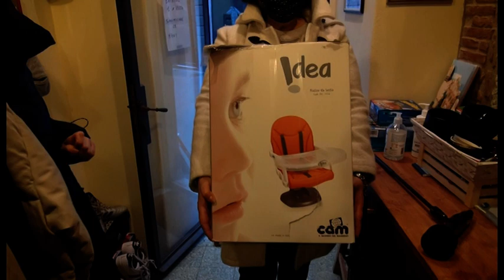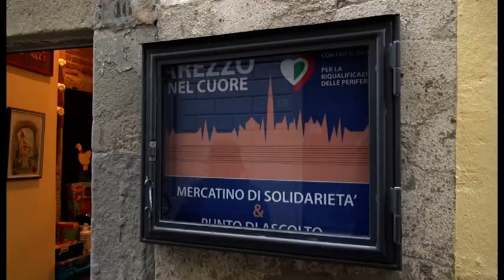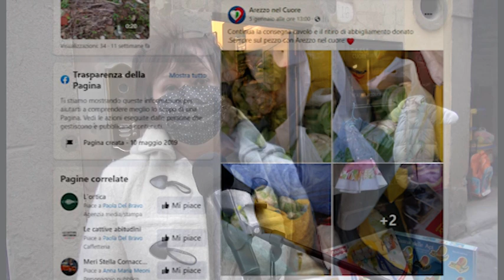Arezzo nel Cuore, mercatino di solidarietà per le famiglie in difficoltà